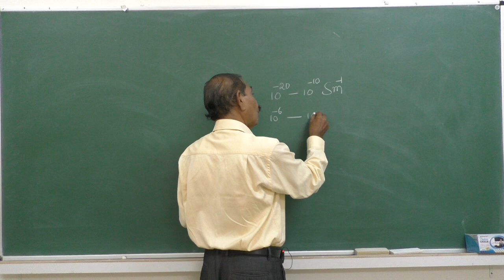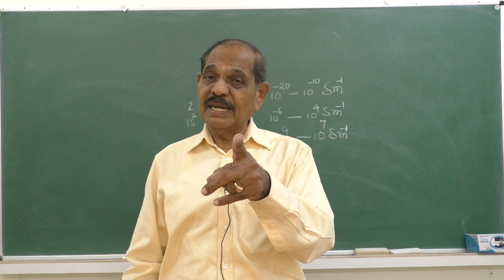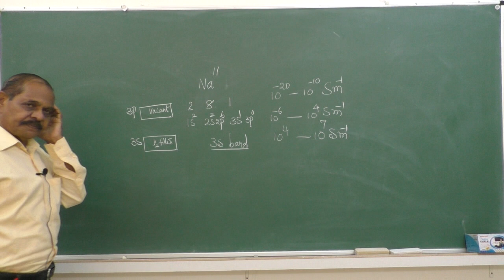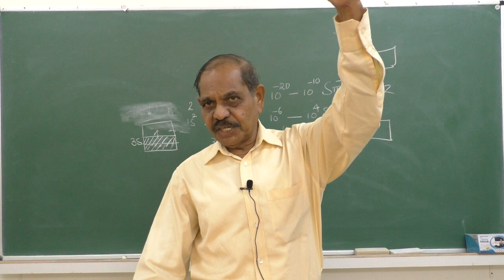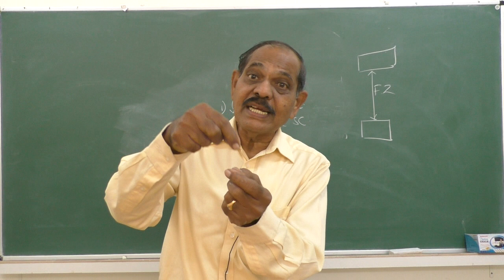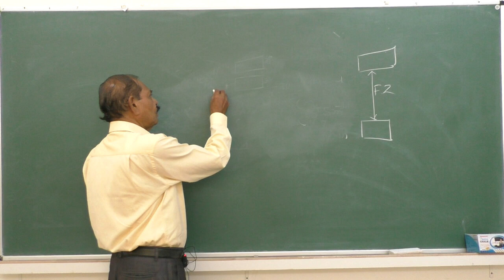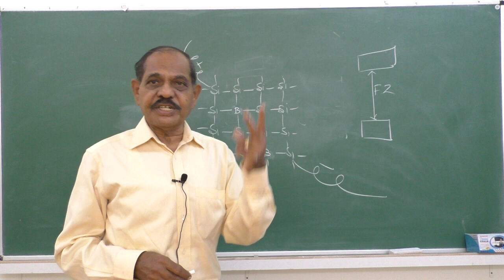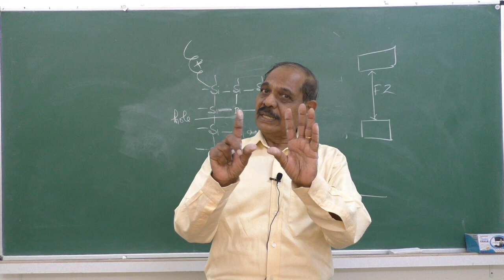II PU CHEMISTRY SOLIDS- session - 7/8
Faculty : Prof. BNV
Subject: CHEMISTRY
Topic: SOLIDS (7/8)